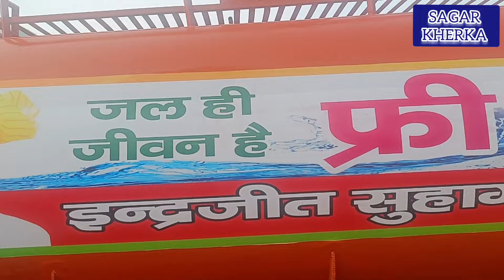सरपंच पद से वि'"धायक प'द की दौड़?बेरी हलके से फ्री जल सेवाइंद्रजीत से सुहाग।